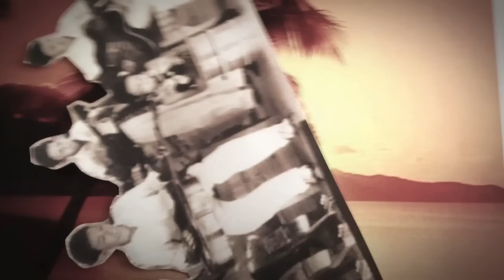Wide Wide World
The first video from Duke Batavia, a band from Melbourne Australia.

Directed by Ben Birchall and Shane Dawson
Animation: Ben Birchall
Editing: Shane Dawson

Song written and performed by Duke Batavia
Recorded by Nick Vorrath at Tropical Albert Park
Mixed by Anna Laverty at Bangkok Ninja Academy
Mastered by Ross Cockle at Sing Sing